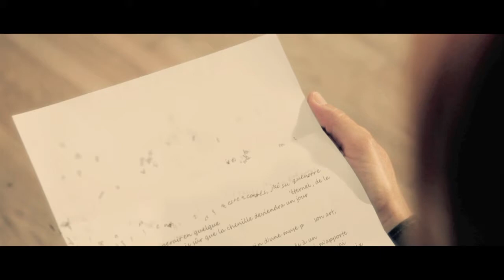Marie Denise Pelletier - Et si tu m'aimes - Vidéoclip officiel